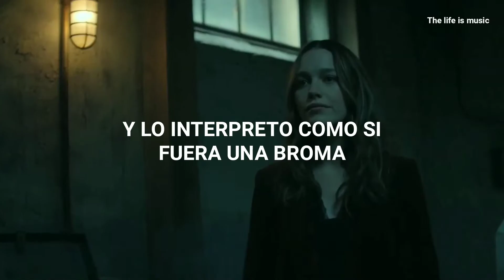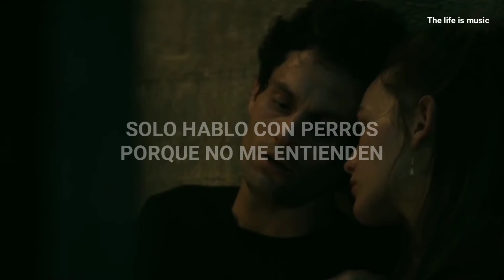"NECESITO PURGAR MIS IMPULSOS" Vundabar - Alien Blues (sub español) YOU 3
Cancion: Alien Blues
Cantante: Vundabar
Personaje de fondo: Joe y Love
Serie de Fondo: You 3

Letra para karaoke:

Was it the best you ever had?
Was it the worst? You'd never know
I try to tell you what I think and play it off like it's a joke
Oh no, more surprises, guess it's like this
I'd do anything for you, Mrs. Highness
Na-na-na-na-na-na-na
Na-na-na-na-na-na
Na-na-na-na-na-na-na
Oh-oh, oh-oh, oh-oh
Na-na-na-na-na-na-na
Na-na-na-na-na-na
Na-na-na-na-na-na-na
Oh-oh, oh-oh, oh-oh
The sun is fun, the land is dandy
I only talk to dogs because they don't understand me
My teeth are yellow, hello world
Would you like me a little better if they were white like yours?
I need to purge my urges, shame, shame, shame
I need an alibi to justify, somebody to blame
It's a halibut, party bitch, give it a name and say, "Hey, hey"
Na-na-na-na-na-na-na
Na-na-na-na-na-na
Na-na-na-na-na-na-na
Oh-oh, oh-oh, oh-oh
Na-na-na-na-na-na-na
Na-na-na-na-na-na
Na-na-na-na-na-na-na
Oh-oh, oh-oh, oh-oh
Na-na-na-na-na-na-na
Na-na-na-na-na-na
Na-na-na-na-na-na-na
Oh-oh, oh-oh, oh-oh
Na-na-na-na-na-na-na
Na-na-na-na-na-na
Na-na-na-na-na-na-na